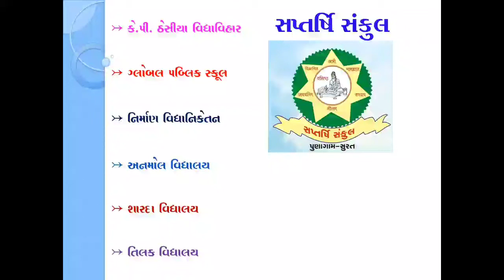Std 6 Maths Chap 13 Part 1